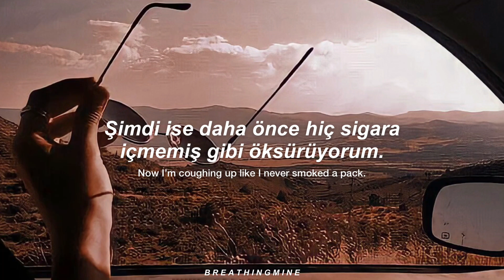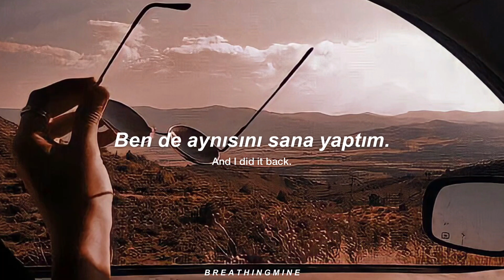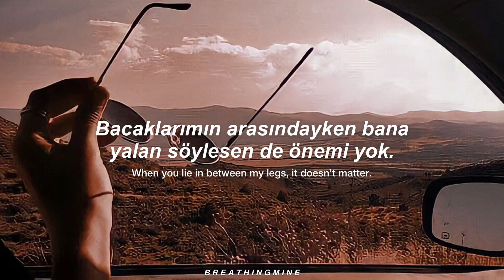HAIM & Taylor Swift - Gasoline (Türkçe Çeviri + Lyrics)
yapacak 49853949 daha işi olduğu halde gidip hemen şarkıyı çevirmek 🤝

Şarkıyı her zerresine kadar anlayamadığım için yanlışlarım olabilir, varsa yazın ki düzeltebileyim💗

* kick off one’s shoes: ayakkabılarını çıkarıp fırlatmak.

Her türlü düşünce, istek ve önerilerinizi yorumlarda belirtebilirsiniz ❤️